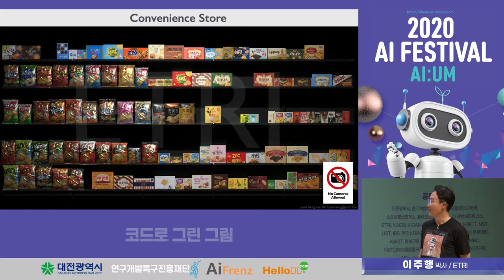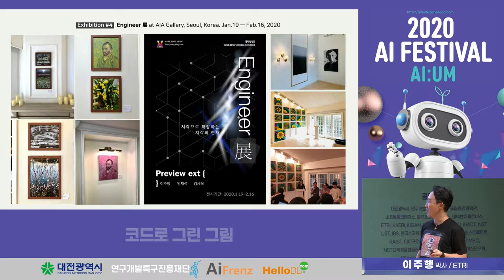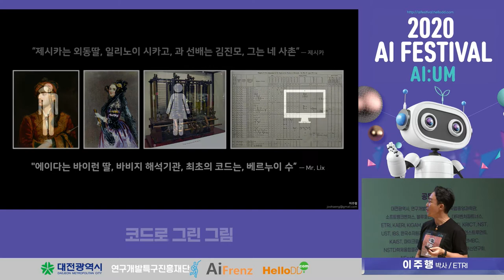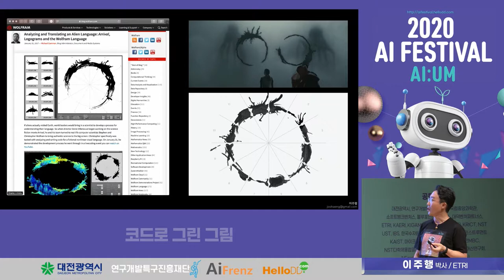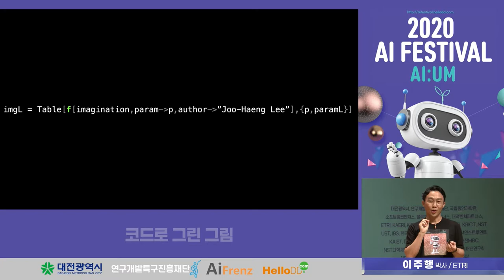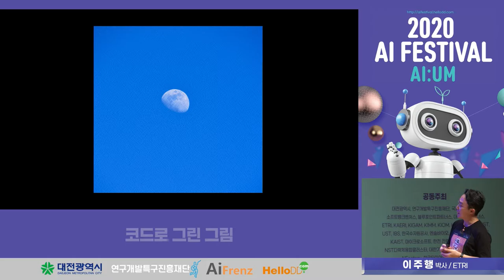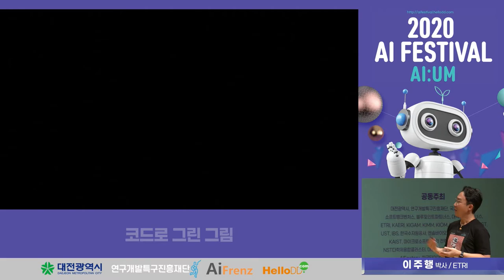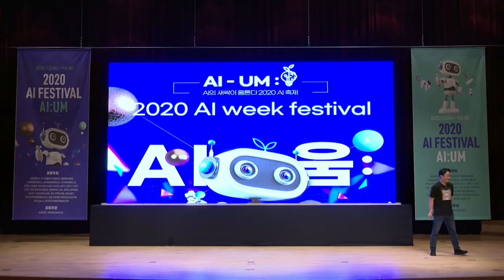이주행 박사와 함께하는 특별한 그림여행! [2020 AI 페스티벌]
오늘은 '코드로 그린 그림' 이야기를 가져왔습니다.

코드란 컴퓨터와의 대화를 위한 필수적인 언어를 의미합니다.

ETRI 이주행 박사는 코드로 그림을 그리는 그 행위 자체를 코드로 표현해봤는데요,
코딩이라는 특별한 커뮤니케이션을 통해 그린 그림 과연 어떨까요?

이주행 박사와 함께하는 특별한 그림여행 지금 함께 떠나보시죠.